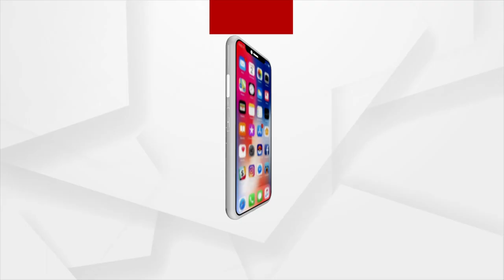Similipal National Park reopens for visitors from today